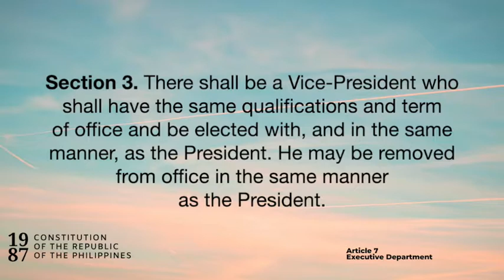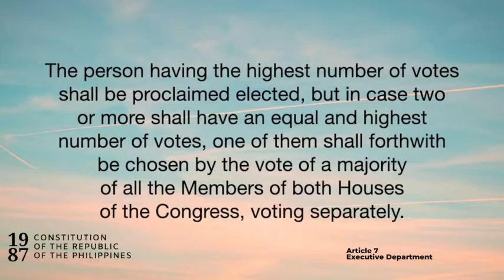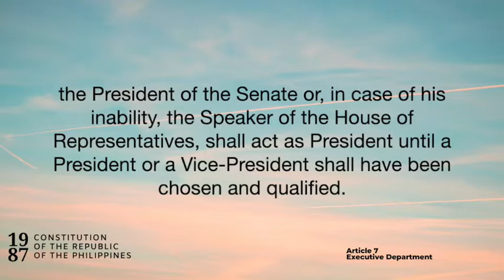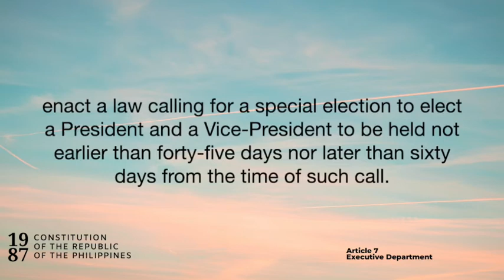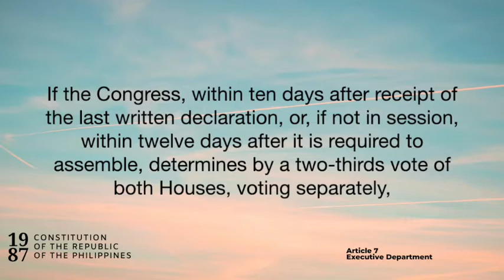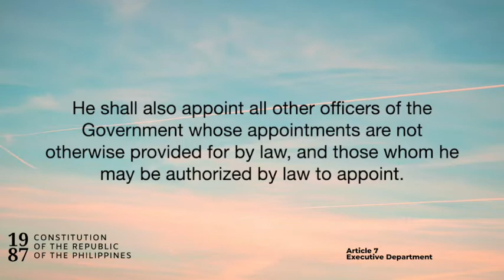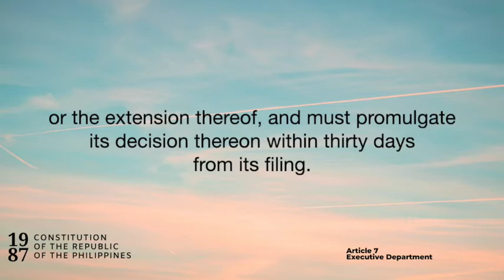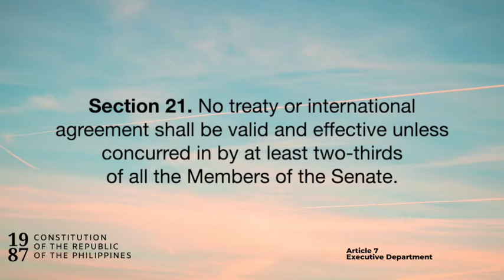1987 Constitution #4 Executive Department | Law School Bar Exam Audiobook Review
The 1987 Constitution of the Philippines
Article VII Executive Department

Our law school Audiobooks will always be free but you may show your support

▶ See complete collection of law school resources, please visit our

▶ Join our Facebook community of legal luminaries and law school students